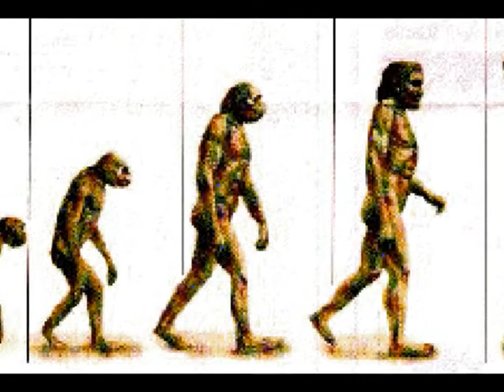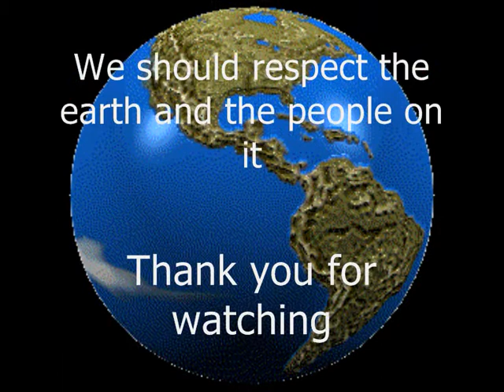A wonderful World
A slideshow/video about our wonderful world.